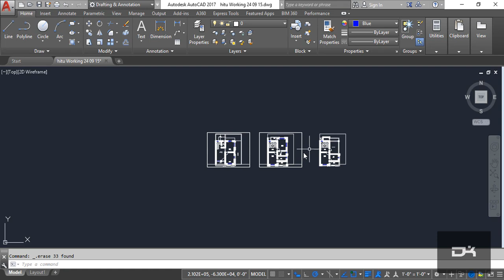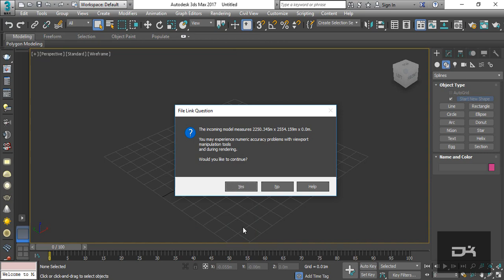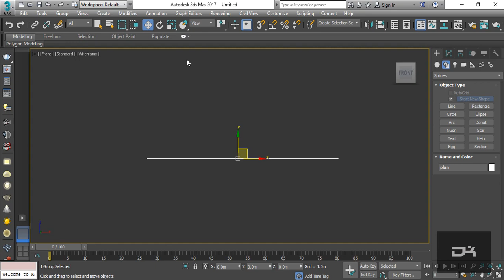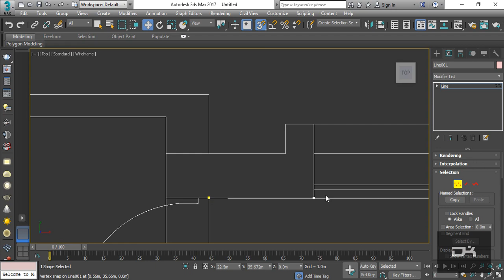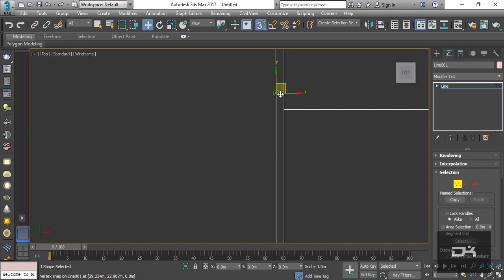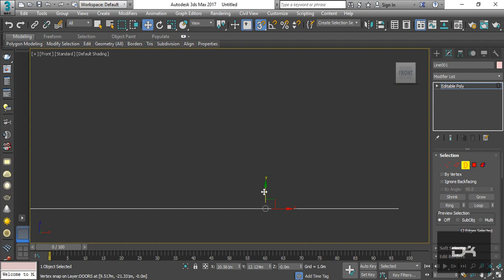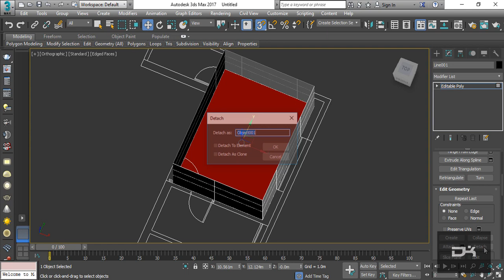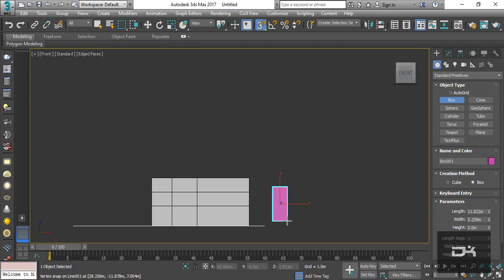Interior Room Modeling Tutorial in 3ds max | Part 1 | DigitalKnowledge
This is a beginners tutorial in 3ds max that takes you step by step of modeling an interior of a room.

how to change unit of autocad drawing, imperial to metric, metric to imperial, autocad units,